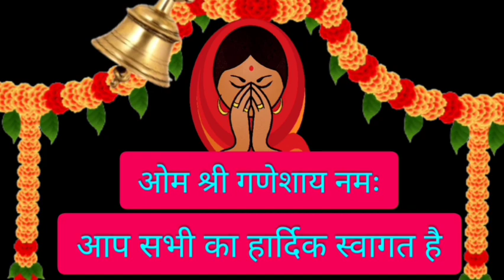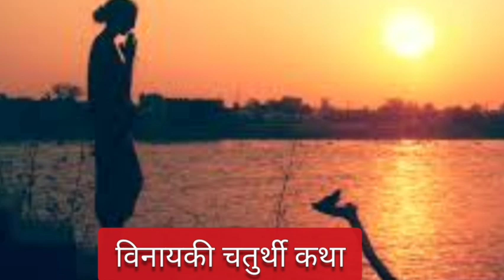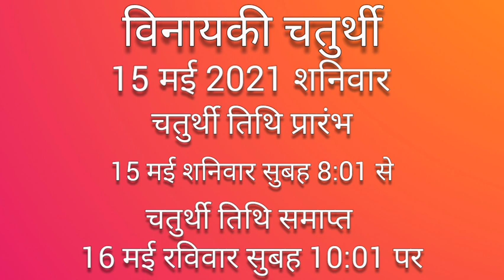वैशाख विनायकी गणेश चतुर्थी व्रत कथा चंद्र दर्शन पूजा समय